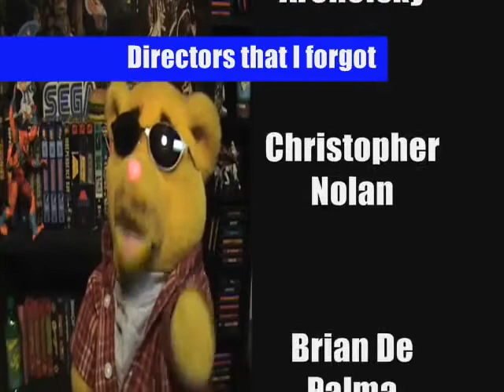What will be my next video Jul 9 2011